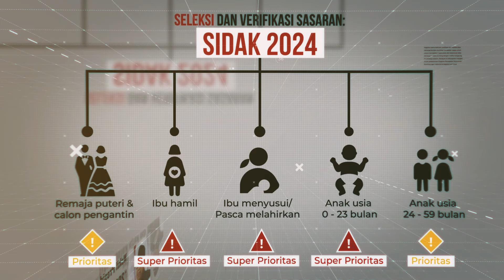SIDAK STUNTING DAN VERIFIKASI VALIDASI KELUARGA BERISIKO STUNTING